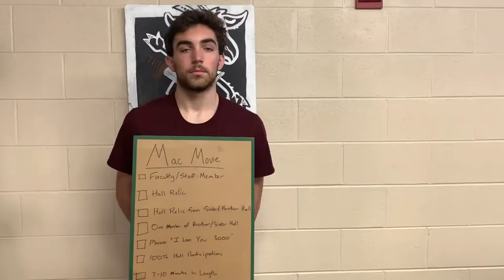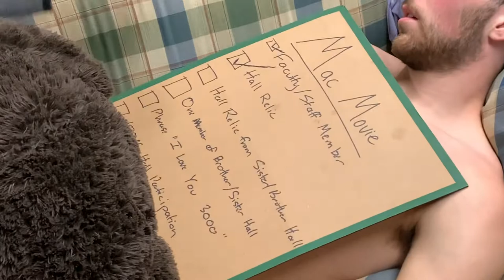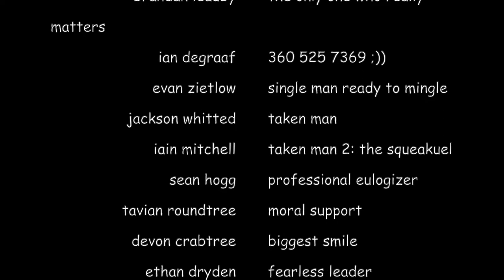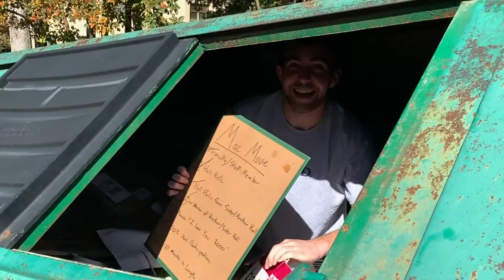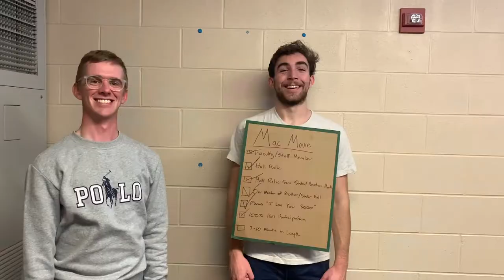Avant Garde 2019 - The Five Points Mac Movie (original)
the boyz r bak and it gets funkier

compare this with the other one to see what certain censors deem inappropriate for general consumption